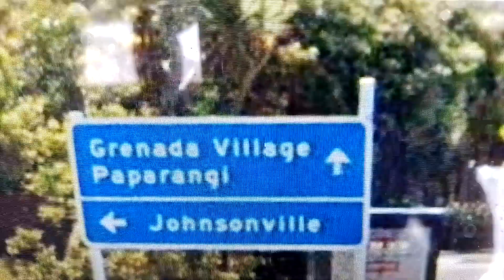Who Says Yes To Boys Named Amy & Nicola Season 1 Episode 19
Who Says Yes To Boys Named Amy & Nicola Season 1 Episode 19: Richard Says Yes To Boys Named Amy & Nicola